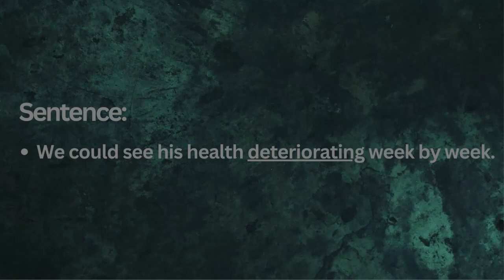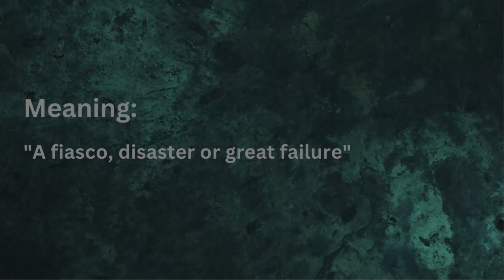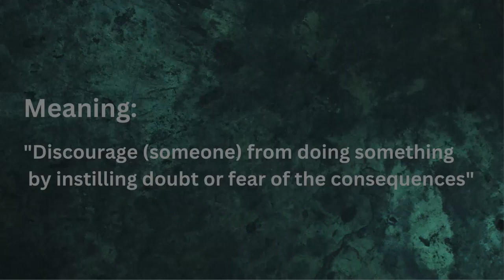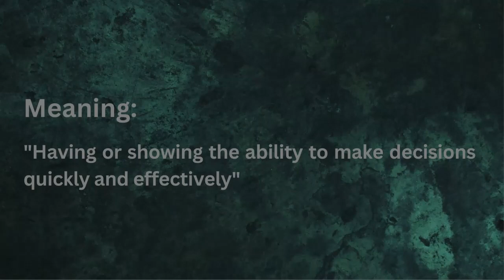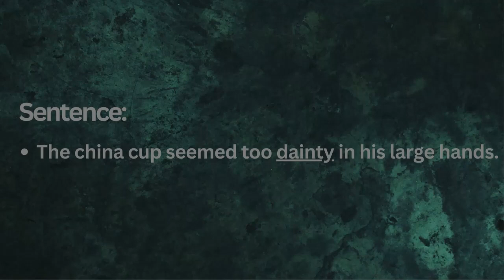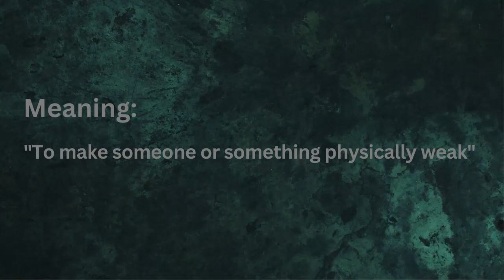Learn to Pronounce Words that Start with D | Word Meaning | American Accent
Welcome to Wordaily, Where we'll teach you how to correctly pronounce Words in American English and give you its meaning!

In today's video, We'll learn how to pronounce words that Start with D in American English. Not only will you learn how to say these words but you'll also discover their meaning and how to use them in a Sentence.